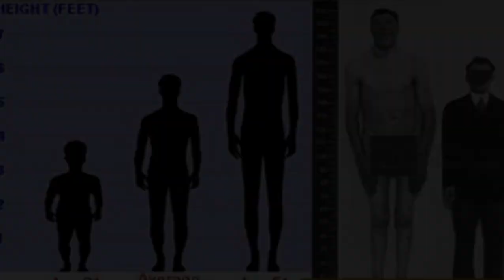Amazing Fact About 211 Minutes longest song || skygyan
india ke film industary ke itihash mai itaa lama song nhi hoga pure 72 song ki album ne 211 min lambe time song ka record india mai hi nhi balki pure world mai bana diya hai ite bade record ki umid sayad ish movie director ko jarur hogi.

Video team :
Video Editor : Suraj Yadav
Video Creator : Suraj Yadav
About Us
Welcome to the skygyan channel. here , we upload video on some of the most diverse and interesting topic based on real fact. such as education , science , math , history , myths , business , technology , facts etc. stay turned with us to watch some amazing content...